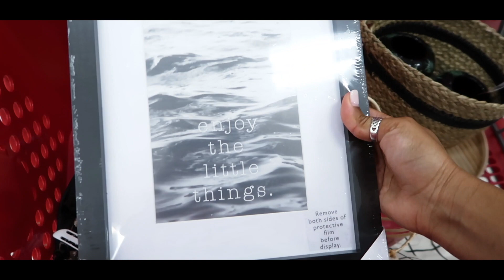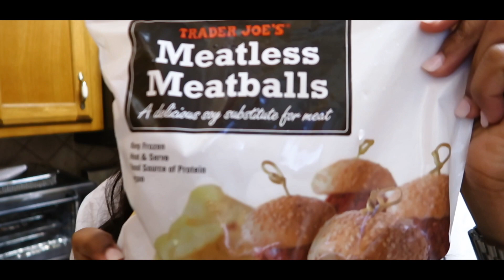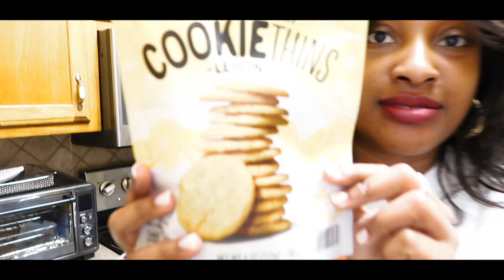April Vlog: Target Haul, Trader Joe's haul, and harassing my parents | CASSIEKAYGEE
This week we are going back to the past a little bit. Tie up loose ends with me in Atlanta before I head to California.

xoxo,
Cass

►WHAT'S THAT? YOU WANT TO CHAT W ME / ELSEWHERE
DON'T FRET I GOT YOU:

*DISCLAMIER*

No, I was not sent these items for review purposes, BUT let's not get testy, because even if they were my opinions are 100% how I feel. :)